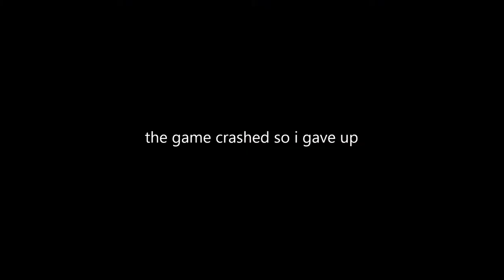cb takes his anger out on basically everything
and then i got more angry because of the game crashing

ROBLOX: herobrineisaghost
Minecraft PC (10 & Java Edition): PoPitLockit27
XBOX: PopitLockitPE